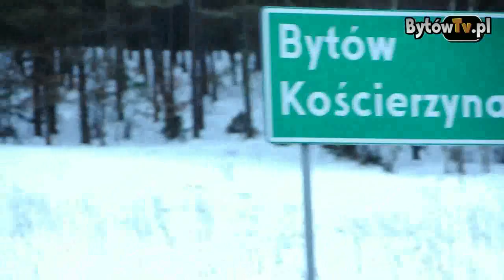Śmiertelny wypadek w Jutrzence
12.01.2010 r. na drodze wojewódzkiej między Bytowem, a Kołczygłowami doszło do wypadku, w którym zginęła jedna osoba.